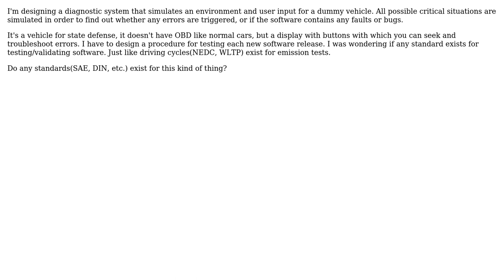Engineering: What standards exist regarding diagnostic systems in automotive engineering?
With thanks & praise to God, and with thanks to the many people who have made this project possible! | Content (except music & images) licensed under CC BY-SA | Music | Images & others | With thanks to user Mahendra Gunawardena user Bart and the Stack Exchange Network Trademarks are property of their respective owners. You are responsible for your own actions.